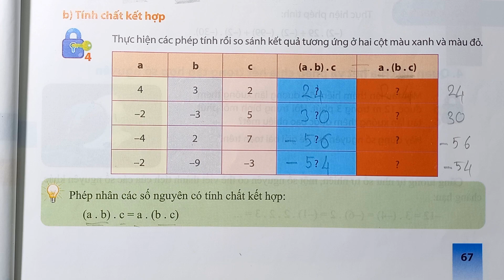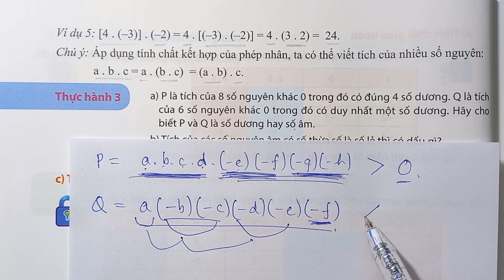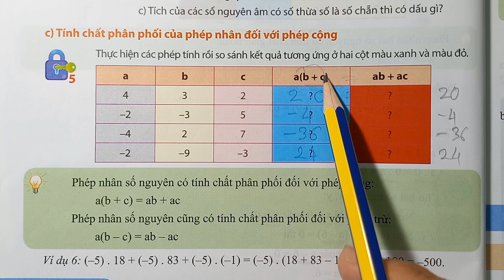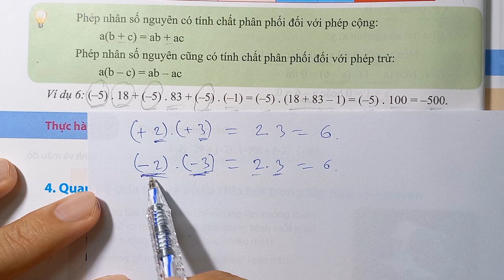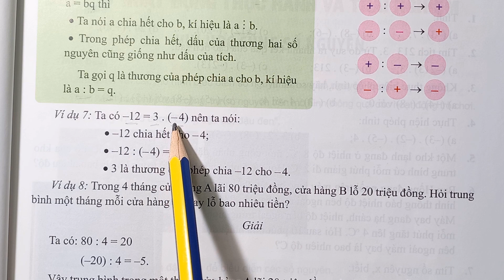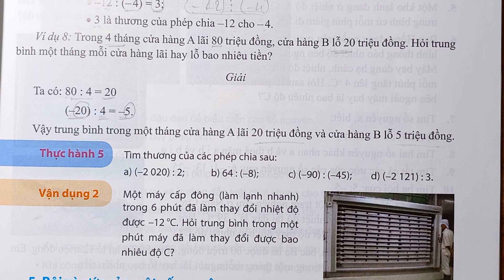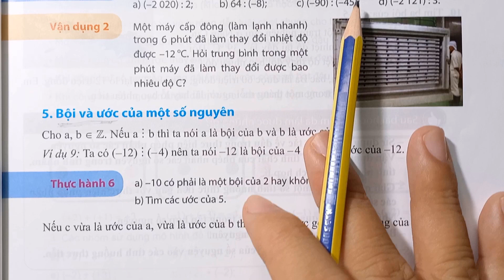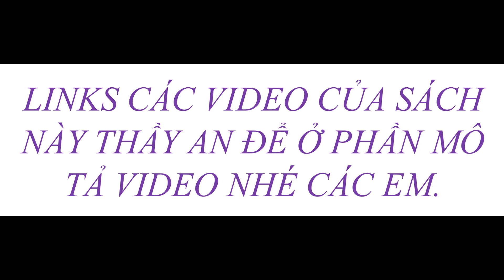TOÁN 6 - CHÂN TRỜI SÁNG TẠO - Chương 2 - Bài 4 - PHÉP NHÂN VÀ PHÉP CHIA HẾT HAI SỐ NGUYÊN - LT2